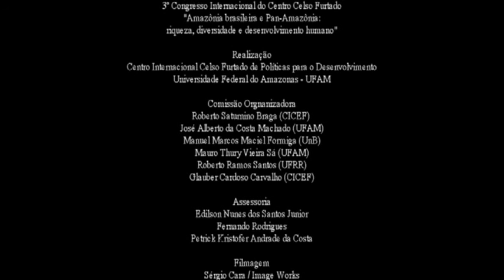3º Congresso Internacional do Centro Celso Furtado - Conferência Magna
3º Congresso Internacional do Centro Celso Furtado
"AMAZÔNIA BRASILEIRA E PAN-AMAZÔNIA: RIQUEZA, DIVERSIDADE E DESENVOLVIMENTO HUMANO"
15 e 16 de setembro de 2016
UFAM-Manaus

Conferência Magna
O desenvolvimento da Amazônia e a soberania nacional

Coordenador: Roberto Saturnino Braga (Diretoria/CICEF)

Palestrante: General de Exército Geraldo Antonio Miotto (Comandante Militar da Amazônia)